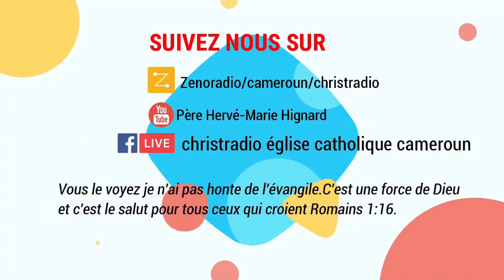Jean 9 C